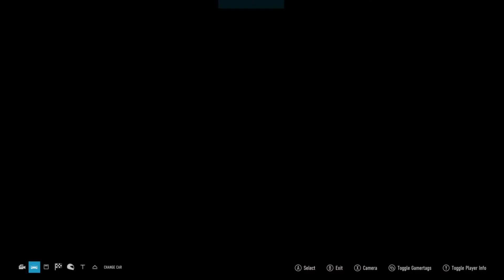Hypercar / COTA (night) / S Pro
The penultimate round of the Hypercar series for the S-Pro guys @ ORLSA.